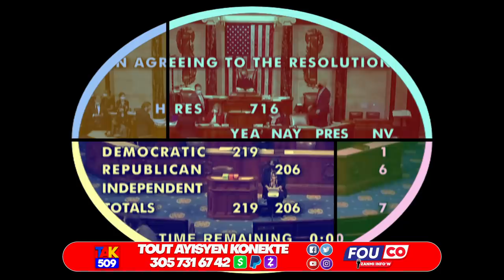Video…Dife nan Potoprens…Joverlein Avili PM Ariel Ki pa vle Samir Handal Antre Ayiti /Fouco